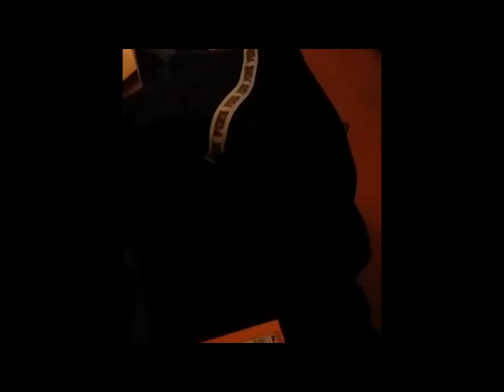Cute and funny cats & dogs compilation#6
try not to laugh,funny animfunny animals,try not to laugh,funny animal videos,animal compilationals,dogscute animals,pets,cute,cute pets